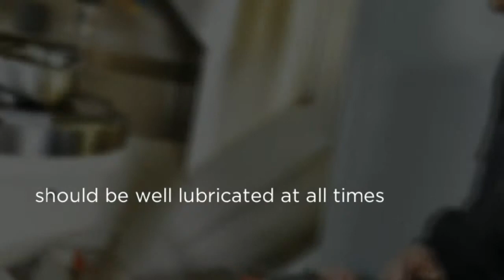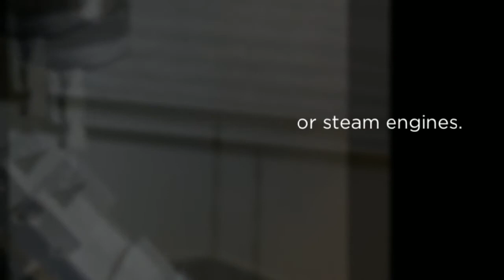The Werks C&C Inc.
On Site Service, Welding, Machine Repair, Machining.